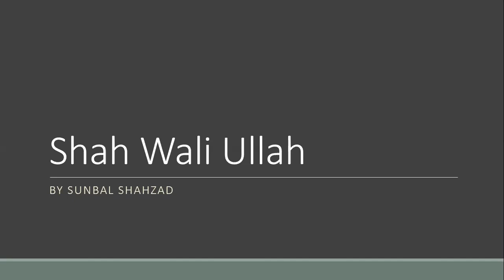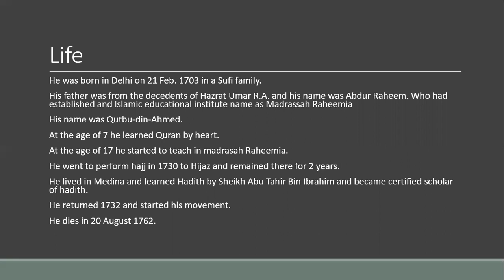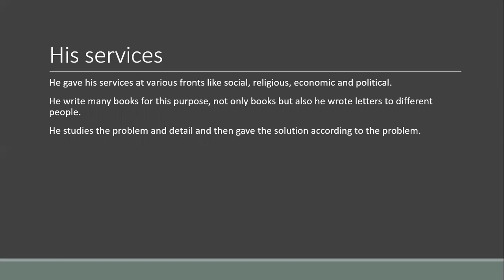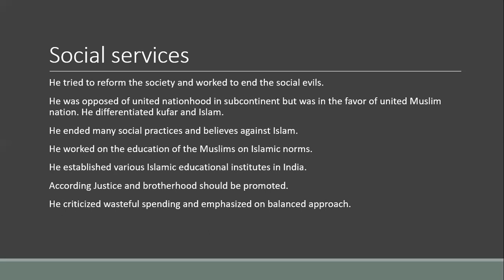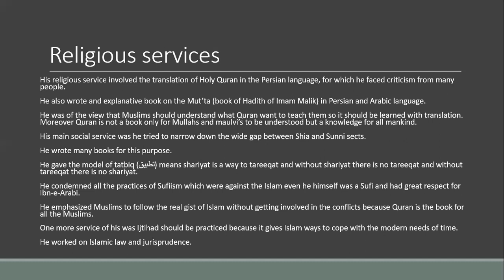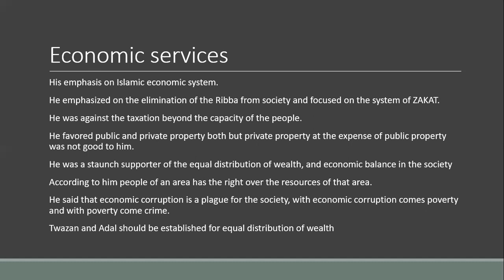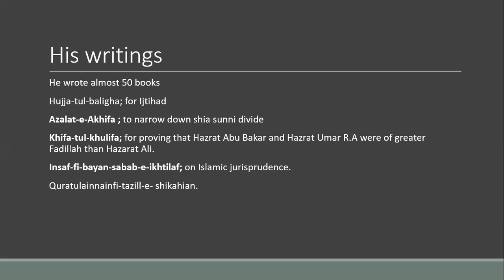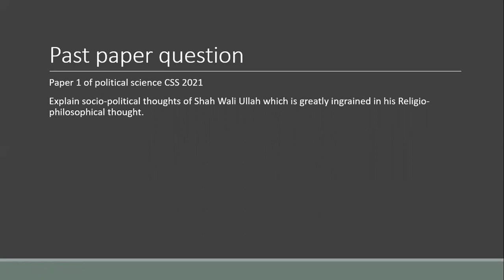SHAH WALLI ULLAH |CSS |PMS |POLITICAL SCIENCE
Shah Wali Allah (Qutb al-Din Ahmad al-Rahim) (1703-62)
Shah Wali Allah of Delhi, the greatest Muslim scholar of eighteenth-century India, made an immense contribution to the intellectual, economic, social, political and religious life of the Muslim community in India, the effects of which persist to the present day. He lived during a time when the Muslim empire was losing ground on the Indian subcontinent, with the Muslim community divided and at odds. Seeking to give theological and metaphysical issues a new rational interpretation and labouring to harmonize reason and revelation, he tried to reconcile the various factions of the Indian Muslims, thereby protecting the empire from collapse.

Shah Wali Allah contended that the root cause of the downfall of the Indian Muslims was their ignorance of the sacred scripture of Islam. He initiated a movement with the theme 'Back to the Qur'an', and translated the Qur'an into Persian to facilitate its understanding among all the Muslims of India. It is believed to be the first complete translation of the Qur'an from the Arabic by an Indian Muslim scholar.

Life
Intellectual and metaphysical contribution
Political contribution
1. Life
Qutb al-Din Ahmad ibn 'Abd al-Rahim, known as Shah Wali Allah, was born in ah 1114/ad 1703 near Delhi, a member of a distinguished intellectual and religious family. He received a highly structured education and spiritual instruction at the madrasa (religious school) established by his father, Shah 'Abd al-Rahim, at Delhi. As well as the Qur'an, he studied Arabic and Persian grammar and literature and the higher philosophical, theological, metaphysical, mystical and juridical texts. He graduated from the school when he was barely fifteen years old; in the same year, his father initiated him into the famous Naqshbandi order. He began his career as a teacher at the Madrasa-e-Rahimiyya under the tutelage of his father; after the death of the latter in ah 1131/ad 1719, Shah Wali Allah became the head of the madrasa, teaching all the current sciences at the school for about twelve years. During the same period he continued his own studies, growing in stature as a teacher and attracting students to his circle.

In ah 1143/ad 1731, Shah Wali Allah went on the hajj (pilgrimage to Mecca), after which he remained in Mecca and Medina, the sacred cities of Islam, for about fourteen months, studying hadith (accounts of the Prophet) and engaging in intellectual discussions, meditation and spiritual perfection. During this time, he saw the forty-seven spiritual visions which form the subject matter of his famous mystical work Fuyud al-haramayn (Emanations or Spiritual Visions of Mecca and Medina). After making his second hajj, Shah Wali Allah returned home to Delhi in ah 1144/ad 1732. He spent the rest of his life teaching hadith literature and metaphysics and writing. All but one or two of his works were produced during his later years. He died in ah 1176/ad 1762.

2. Intellectual and metaphysical contribution
Shah Wali Allah wrote in both Arabic and Persian. He published between fifty and seventy works, including five collections of letters and epistles. His writings played a major role in the intellectual and spiritual life of the Muslims in the Indo-Pakistan subcontinent, a role which continues today. Some of these works have greatly changed the Muslim approach to the study of the Qur'an.

Shah Wali Allah made the first attempt to reconcile the two (apparently) contradictory doctrines of wahdat al-wujud (unity of being) of Ibn al-'Arabi and wahdat al-shuhud (unity in conscience) of Shaykh Ahmad Sirhindi. Shaykh Muhyi al-Din ibn al- 'Arabi, the advocate of wahdat al-wujud, was of the opinion that being in reality is one and God. All other actual and possible beings in the universe are manifestations and states or modes of his Divine Names and Attributes. By the act of creation through the word kun (be), Ibn al-'Arabi means the descent of Absolute Existence into the determined beings through various stages. This gradual descent of the Absolute Existence is called tanazzulat al-khamsa (five descents) or ta'ayyunat al-khamsa (five determinations) in Sufi terminology. On the other hand, according to Shaykh Ahmad Sirhindi, the exponent of the doctrine of wahdat al-shuhud, God and creation are not identical; rather, the latter is a shadow or reflection of the Divines Name and Attributes when they are reflected in the mirrors of their opposite non-beings (a'dam al-mutaqabila). Shah Wali Allah neatly resolved the conflict, calling these differences 'verbal controversies' which have come about because of ambiguous language. If